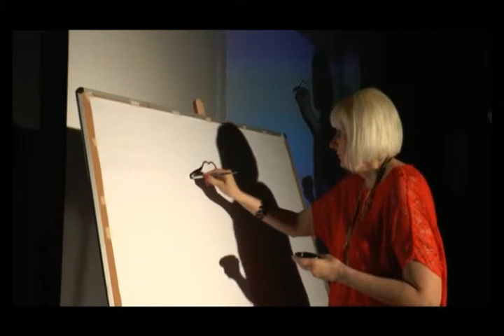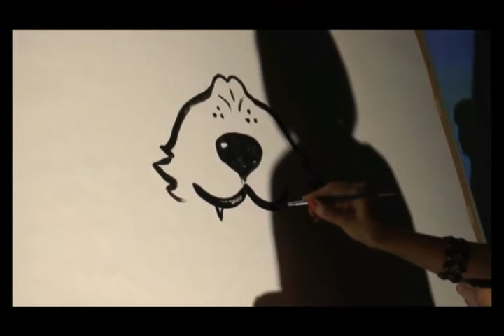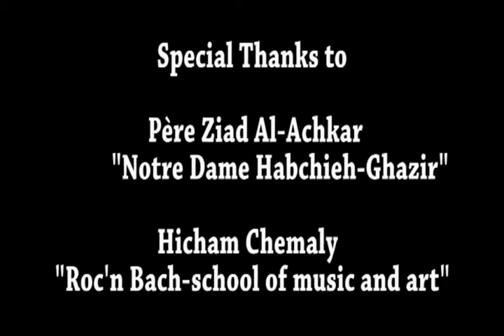Arty-Show - Tatiana Gerebnaya